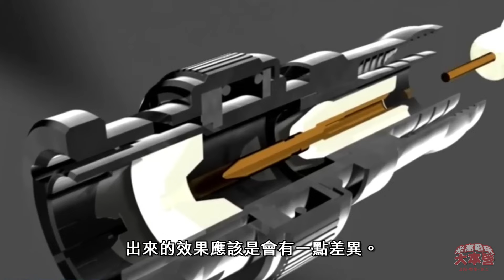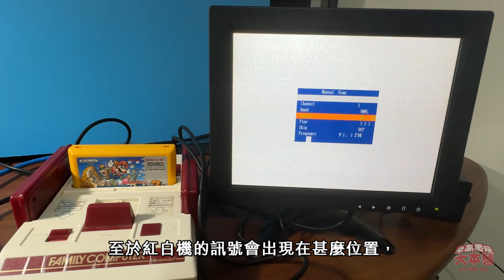( 懷舊 紅白機 遊戲 famicom fc ) 為懷舊買 紅白機 隨時中招 如何無需改機也能有清晰畫面？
( 懷舊 紅白機 遊戲 famicom fc ) 雖然現今世代的 遊戲 畫面愈來愈靚，但舊的 遊戲 作品並未因為這樣而被人遺忘。

現在我們要玩這些 紅白機 遊戲的話，雖然可以用模擬器，不過要原汁原味重現當年遊戲的操控性和音效，又怎及得上原裝的遊戲帶和遊戲機呢？

但紅白機本身有先天性的問題，玩家到底要如何解決？